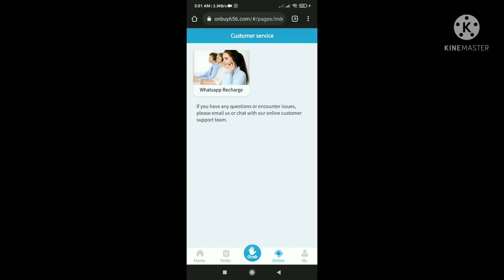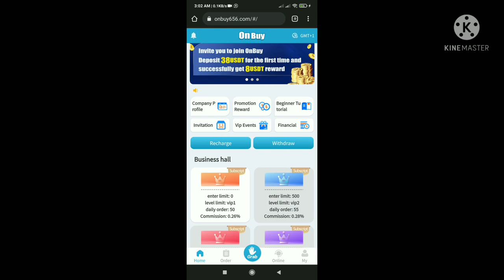New website OnBuy. Same like ASOS. First time 38 usdt recharge 8 usdt bonus free.